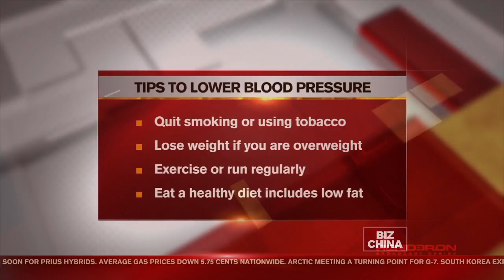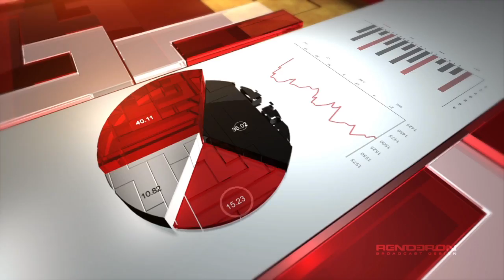CCTV News - HD News Package Design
- Renderon completed a full HD network redesign and rebranding for CCTV News in Beijing China. CCTV News, formerly CCTV-9, is a 24-hour English news channel, of China Central Television (CCTV). It is mainland China's only 24-hour English-language TV channel and is run by China Central Television (CCTV). Special thanks to Austin Jun Luo and the entire team at Ke Hua and CCTV